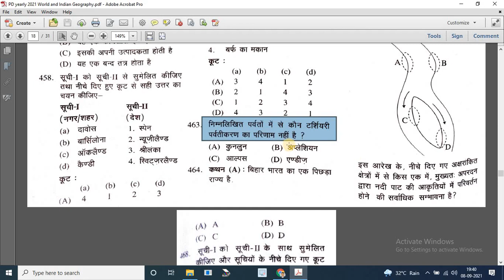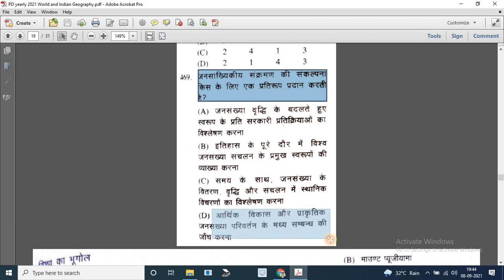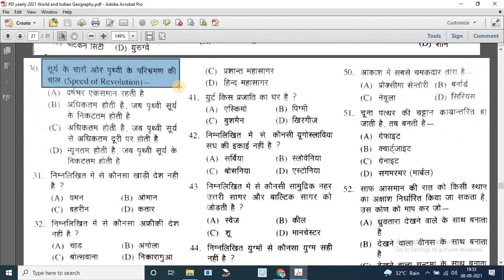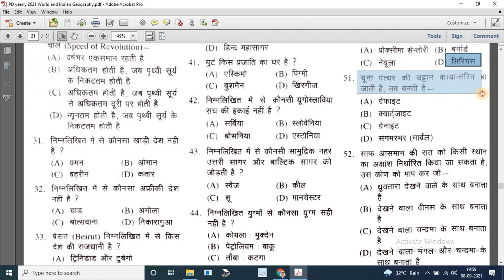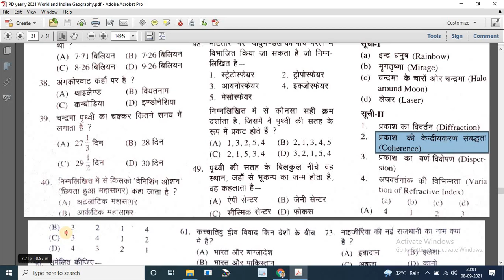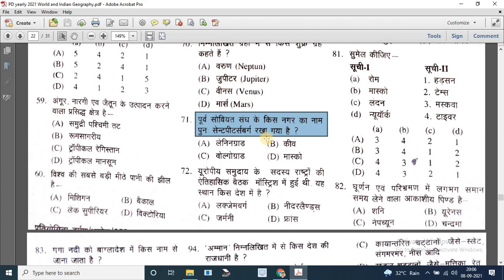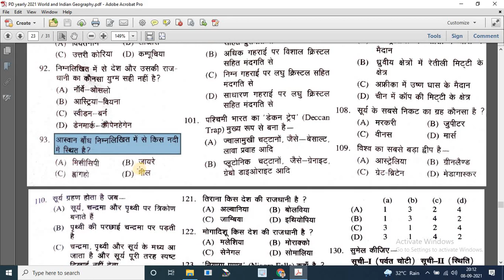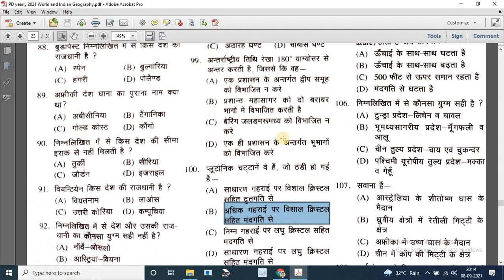Part-1,GEOGRAPHY OF INDIA&WORLD;618-735 Imp. Ques. for Upcoming Exams-UPPGT,UPHESC,GIC,UGC-NET/JRF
You can also join our telegram channel, if interested.
सरकारी नौकरी: The information like post name, company name, qualification, and deadlines. You can find here only active Govt Jobs, not expired jobs that have online application form date has expired.